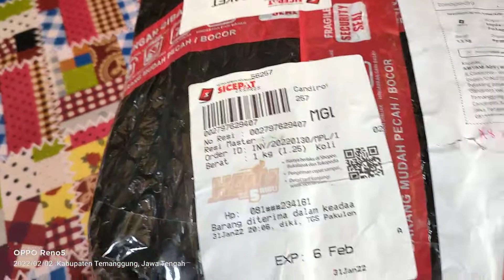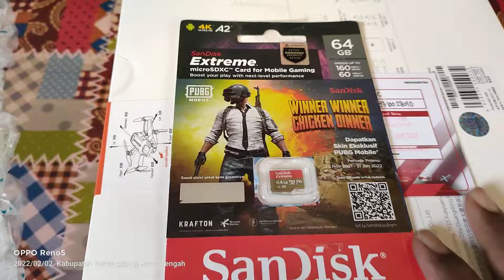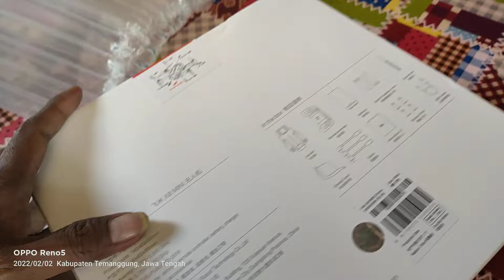UNBOXING DRONE FIMI X8 MINI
UNBOXING DRONE FIMI X8 MINI VERSI TERBARU